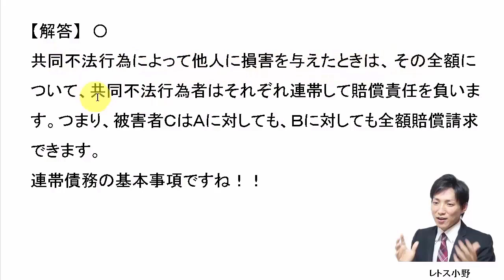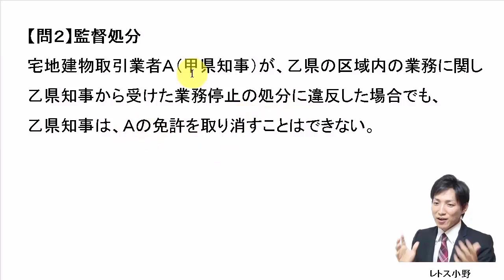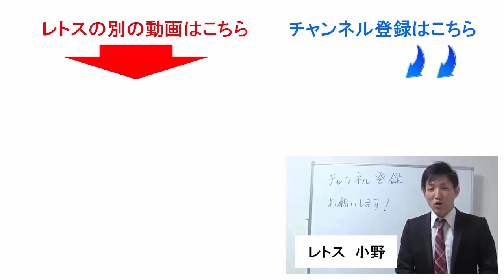【宅建過去問】5月3日の３問【レトス小野】宅建過去問解説